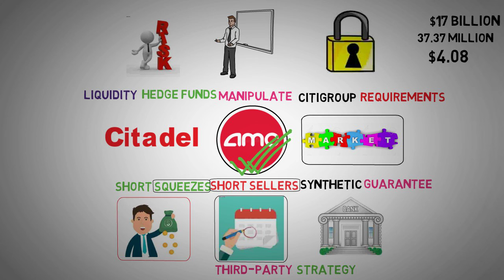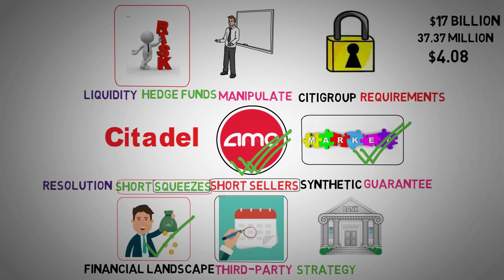The Battle Between Retail Investors and Short Sellers Intensifies - AMC Stock Short Squeeze update